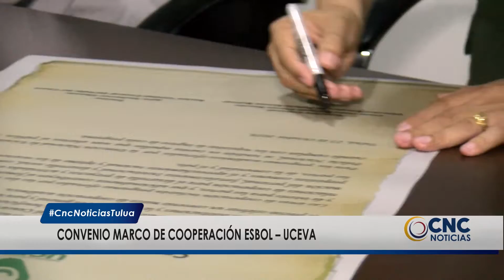Se firmó convenio marco entre la Esbol y la Uceva